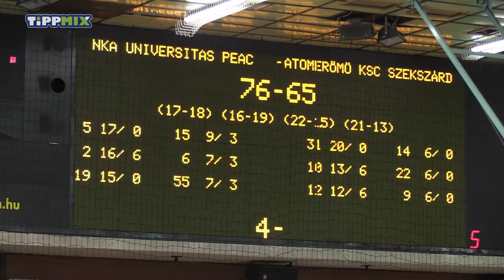REAKCIÓ - A harmadik mérkőzés dönt a döntőbe jutásról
NKA UNIVERSITAS PEAC – ATOMERŐMŰ KSC SZEKSZÁRD

riporter: Finta Viktor